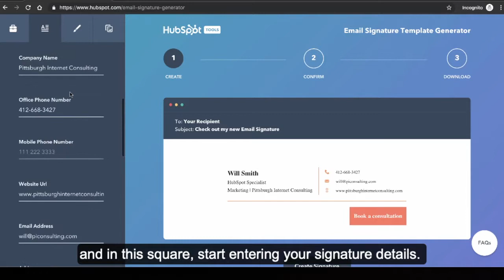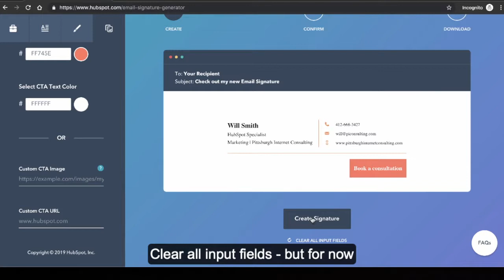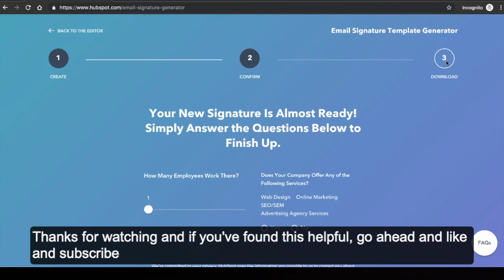How to use HubSpot's Free Email Signature Tool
This video will show you how to use HubSpot's Free Email Signature Tool.

👩‍💻Let us know what you would like to see in future videos and tutorials.

✍️ TRANSCRIPT: